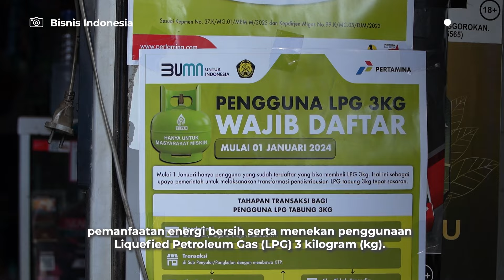Dirjen Migas Tutuka Ariadji Bicara Soal Keberlanjutan Proyek Jargas dan Subsidi LPG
Jaringan gas rumah tangga (Jargas) perlu segera dioptimalkan sebagai energi substitusi bagi masyarakat. Selain karena gas bumi merupakan energi transisi yang ramah lingkungan, upaya ini penting dijalankan sebagai solusi konkret mengurangi anggaran subsidi energi yang terus meningkat setiap tahunnya.